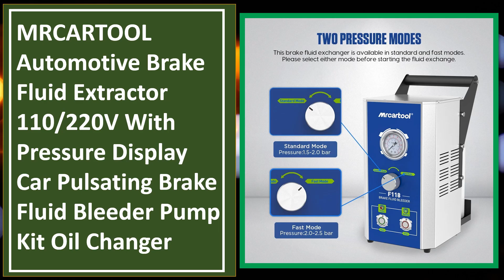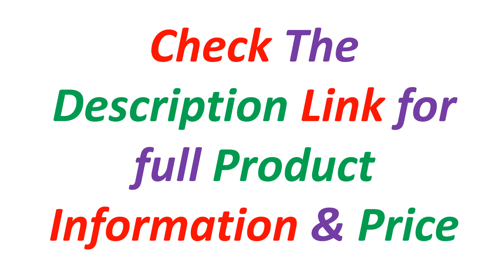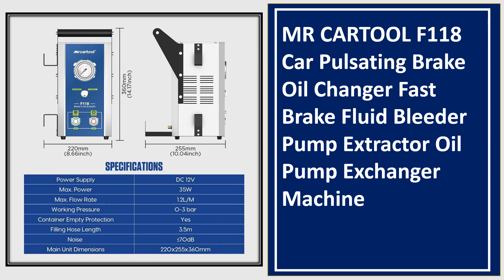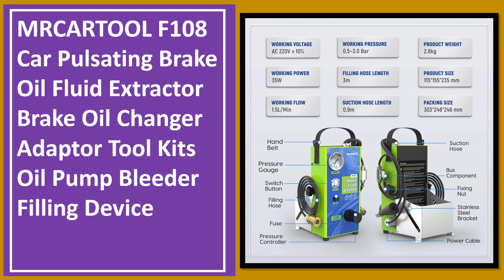Top 5 Best Car Brake Oil Changer In 2024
Looking for the Best Car Brake Oil Changer, In this video I have compiled a list of the top 5 Car Brake Oil Changer in the market. Check Link For Full Product Information.

5. MR CARTOOL F118 Car Pulsating Brake Oil Changer 110V/220V Fast Brake Fluid Bleeder Pump Extractor Oil Pump Exchanger Machine

4. AUTOOL AST605 Car Brake Oil Filling Changer Extractor Machine Electric Pulse Vacuum Transfer Pump Clean The Pipeline 220V 110V

3. MR CARTOOL F118 Car Pulsating Brake Oil Changer Fast Brake Fluid Bleeder Extractor Oil Pump Exchanger Dot3, Dot4, Dot5.1

2. MRCARTOOL F108 Car Brake Oil Changer Filling Oil Pump Brake Fluid Bleeder Vacuum Pressure Pump Recovery Fluid Pulsating 220 110V

1. MRCARTOOL Automotive Brake Fluid Extractor 110/220V With Pressure Display Car Pulsating Brake Fluid Bleeder Pump Kit Oil Changer